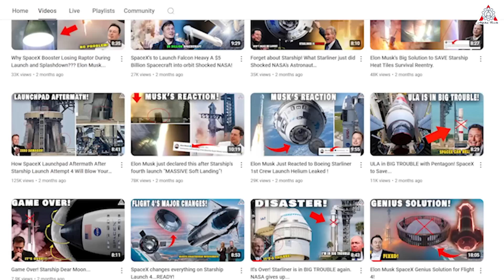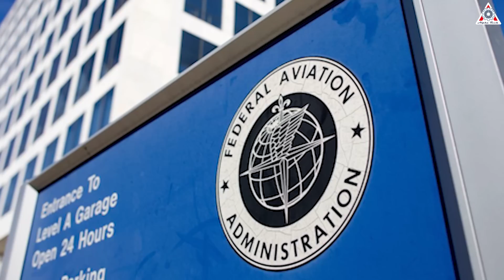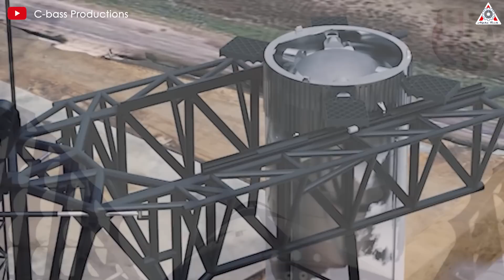NASA Officially Announced NEW Starship Launch 5 Scheduled, But FAA License...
0:00-0:34: Intro
0:35-3:10: New launch date
3:11-7:05: SpaceX prepares
7:06-9:50: NASA's opinion
Sources of image & video:
A recent surprising piece of information seems to have revealed the most accurate schedule for the upcoming Starship launch! And interestingly, it didn’t come from SpaceX or the FAA, but from NASA. Is NASA trustworthy? Surely, many people will ask this question. However, it must be remembered that NASA is SpaceX's largest customer, and their major projects depend heavily on Starship. NASA is the organization that should feel the urgency and strongly push for this launch. Therefore, there is no reason for them to provide unfounded information; it’s clear that they have received newly disclosed news from the FAA as well as SpaceX that has not yet been made public.
On the morning of August 30, during an online meeting, NASA official Cathy Koerner said that the Starship test flight 5 is expected "later this fall."
In fact, the first day of fall is September 22, which also means that the Starship 5 test flight will not occur before September 22, 2024.
This will result in a much longer interval between the fourth and fifth launches compared to the previously improved intervals. Specifically, if the fifth launch takes place in the latter half of September, SpaceX will take nearly five months from early June, when the fourth Starship launch occurred.
Frankly speaking, taking such a long time is partly due to delays in the FAA's licensing process.
In early August, SpaceX announced on X that Starship and Super Heavy were ready to fly, pending regulatory approval.
It's unclear why this agency is taking so long. With previous approvals, I thought the relationship between SpaceX and the FAA had improved, but it appears that improvement is not very significant.
Recent incidents have caused me great concern.
For instance, the explosion of the Falcon 9 rocket booster was quite notable. Clearly, with other space companies, losing a booster or having it explode in the air or in space is a common occurrence, but why does the FAA conduct an investigation when a Falcon 9's booster explodes? Honestly, that issue doesn't seem sufficient to warrant FAA involvement; or is it just an excuse for the government agency to control SpaceX?
Although by August 31, Falcon 9 had resumed launches, just two days after the explosion, the FAA’s action was truly inappropriate.